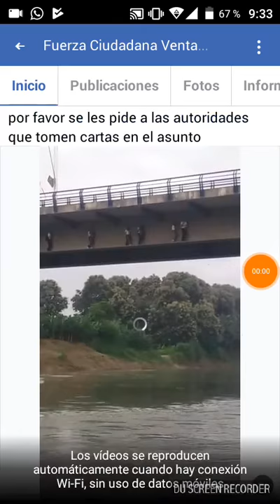Jaime Roldos Aguilera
Los estudiantes corren peligro